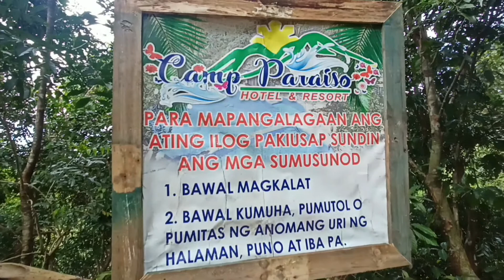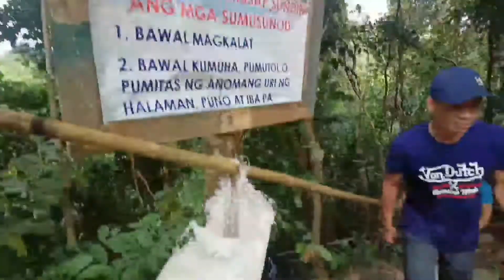BEAUTY OF NUEVA ECIJA | Travel Vlog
The Beauty of
Nueva Ecija.